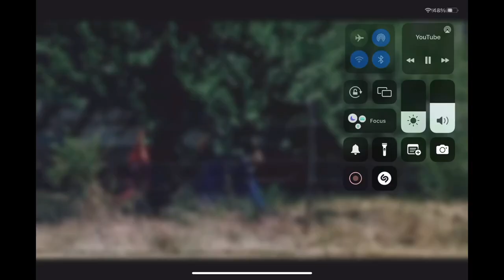I made a Texas chainsaw trailer